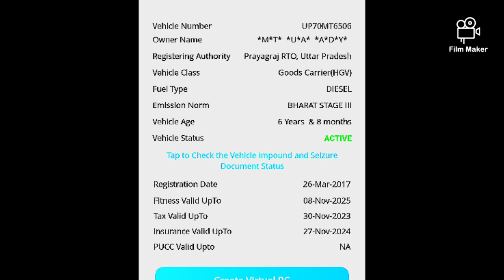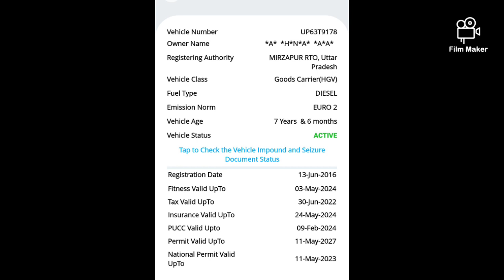Second hand Tata 3118 & 3718 for sale // Tata 12 tyre for sale // लोन के साथ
Second hand Tata 3118 for sale.

Head office :- 👉 Varanasi UP

Second hand Tata 3118for sale
Second hand Tata 12 tyre for sale

S K Motors S K MotorsS K MotorsS K Motors
S K MotorsS K MotorsS